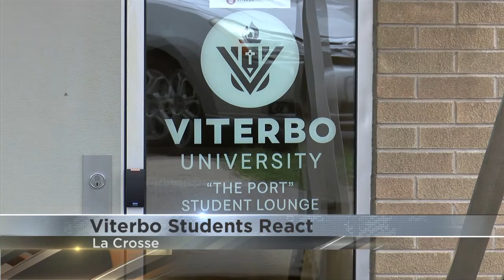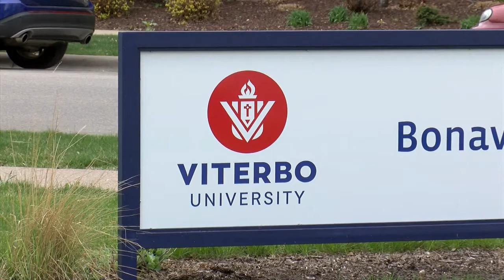Viterbo students react to hate messages written on campus